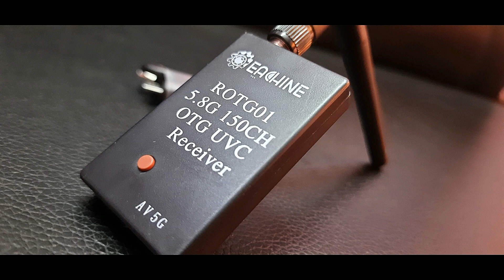UNBOXING | SETUP | TX03 Eachine TX03 FPV Camera & ROTG01 FPV camera receiver Unboxing and Test